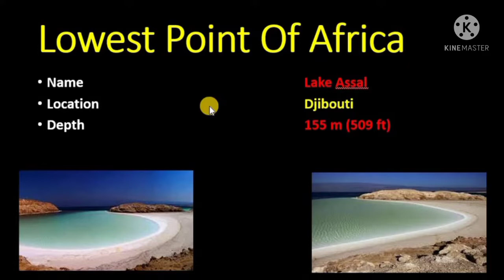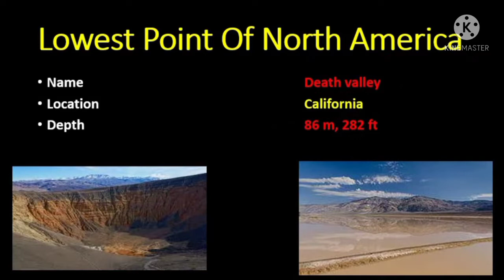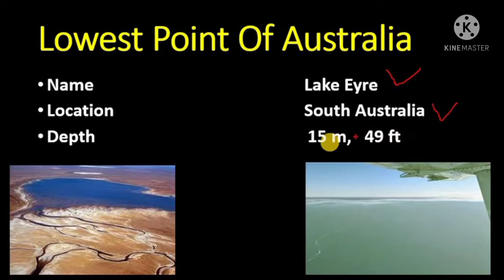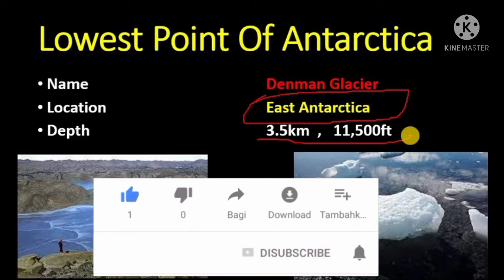Lowest Point Of The World| Deepest Point Of The World| Lowest Point Of Asia| Lowest Point Of Europe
This video is important in the aspect of general knowledge which is about the most important points of different continents. All lowest and deepest in the continent we discuss all at here. And cover the following topics: